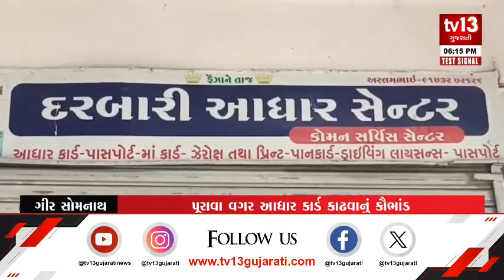Girsomnath : નકલી આધાર કાર્ડ કૌભાંડનો પર્દાફાશ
ગીર સોમનાથના ઉના શહેરમાં આધાર કાર્ડ બનાવવાના કૌભાંડનો પર્દાફાશ. ઉના શહેરના બસ સ્ટેશન સામેના વિસ્તારમાં દરબારી આધાર નામની દુકાનની અંદર કોઈ પણ આધાર કે પૂરાવા વગર આધાર કાર્ડ કાઢવાનું કોંભાંડ છેલ્લા બે વર્ષથી ચાલતું હોવાનું સામે આવ્યું છે.. જેની પોલસને જાણ થતા આખરે ગીર સોમનાથ એલસીબી પોલીસે શનિવારે રાત્રે દરોડા પાડ્યા હતા...અને આધાર કાર્ડનું કૌભાંડ આચરનારની દુકાન અને ઘરે પોલીસે તપાસ હાથ ધરી હતી... જેમાં પોલીસે આ સમગ્ર મામલે ઉનાના અસલમ ઇસ્માઇલ શેખ, શબ્બીર શરીફ સુમરા, અને જાવેદ ઉર્ફે ભૂરો ઇબ્રાહિમની ધરપકડ કરી છે.